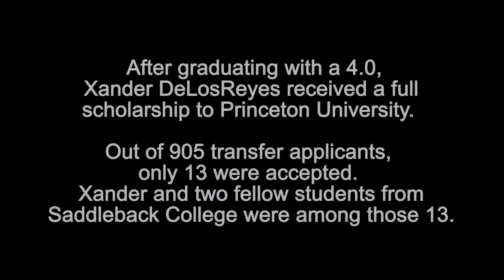Saddleback College Alumnus, Xander DeLosReyes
Xander DeLos Reyes speaks to the impact of scholarships provided by Saddleback College Foundation donors.